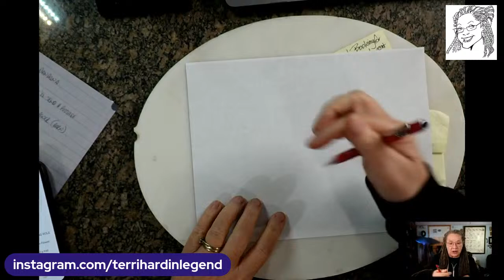TERRI HARDIN -Terri TV What Academy Best Picture .......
Was there a Film that won Best Picture, and wasn't nominated in any other category that year?  Why?

if you want a simple way to broadcast, this is the place. Want to create live streams like this?